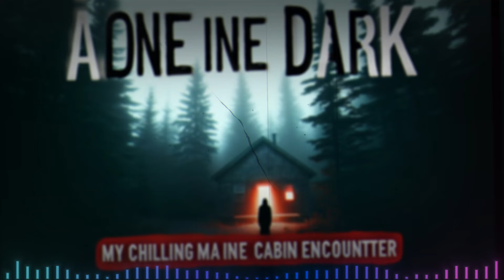5 Disturbing TRUE Horror Stories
Dare to venture into the chilling tales of "Alone in the Dark: My Chilling Maine Cabin Encounter"? 🔦🌲Prepare for a harrowing journey through allegedly true horror stories sent by viewers like you. These horrifying experiences, set against the eerie silence of the woods at night, are not for the faint-hearted. From unsettling whispers to predators lurking in the darkness, each true story may just leave you questioning your next weekend getaway.

If you've had a brush with the inexplicable, a close call you can't quite shake, or a tale so unnerving it haunts your dreams, we want to hear from you. Share your subscriber stories; let's delve into the mysteries that darkness hides. Remember to keep your stories real, personal, and well-structured to be featured. Credit your tales appropriately, as your encounters add to our collection of true scary stories.

Have your own bone-chilling tale? Reach out, and let your story be heard.

Stay safe, stay curious, and never underestimate the secrets that the shadows may hold.

CHAPTERS:
0:01 - Airbnb Hunting Trip Essentials
6:41 - Scary Hunting Encounter
10:25 - Alice Texas Mysterious Screams
14:49 - Encounter with Kentucky Thicket Man
19:20 - Mysterious Couple Woods Story